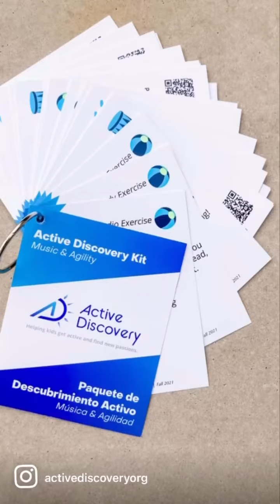What Active Discovery has been up to in 2022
Take a quick look at the impact Active Discovery has made thanks to our donors!!